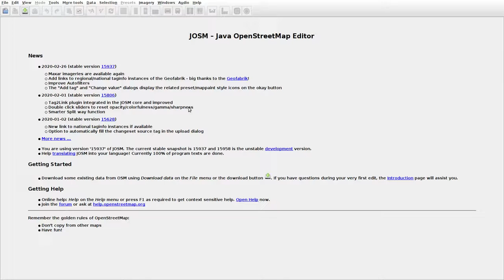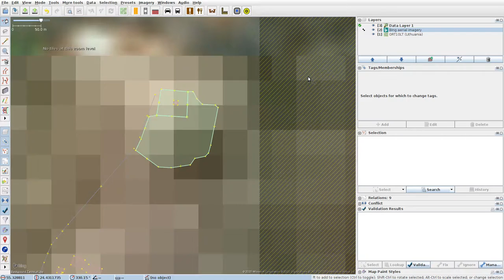JOSMrec0298 2020 02 29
Lithuania. Paobelys, Tulpiakiemis. Tracing buildings (mainly) in JOSM for openstreetmap.